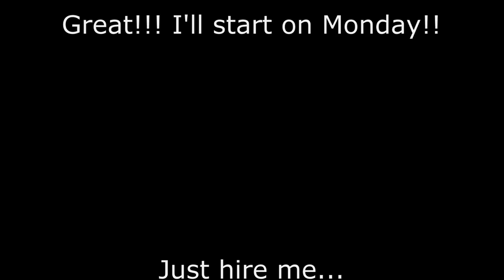ANCIENT EXPLORERS RESUME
MY RESUME to Ancient Explorers